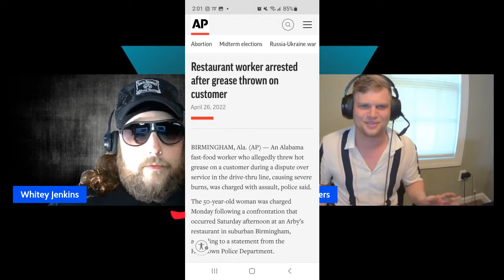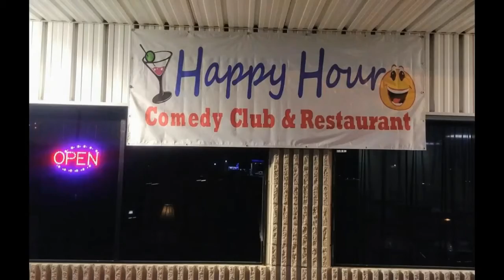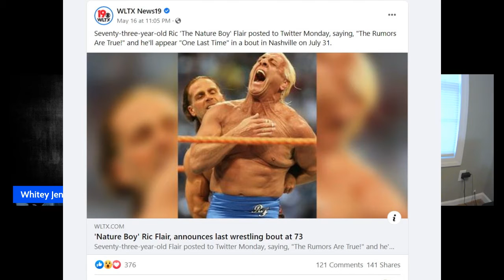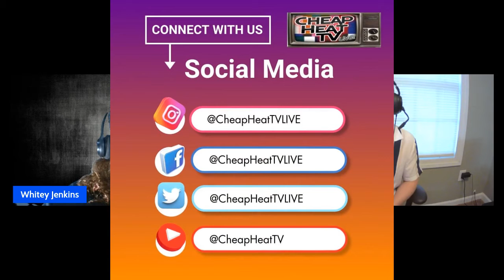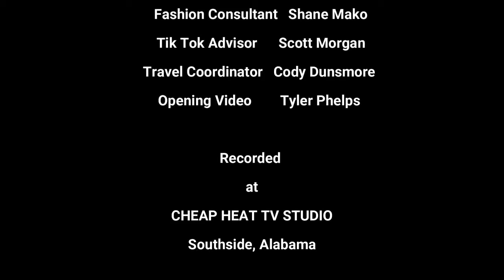The Whitey Jenkins Show Episode #12: New Format with Upbeat Zanders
This was Whitey and Zanders' attempt at trying a new non-interview format for the show that they eventually decided not to go with.